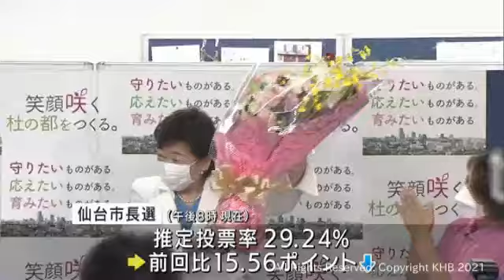仙台市長選挙 現職・郡和子氏が再選確実（20210801OA)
任期満了に伴う仙台市長選挙で、現職の郡和子さんが新人を破り再選が確実となりました。